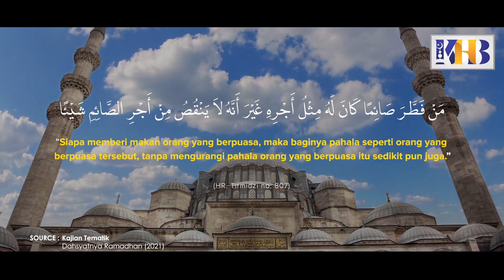[KHB SPESIAL] Cara Menambah Pahala Di Bulan Ramadhan (2021)